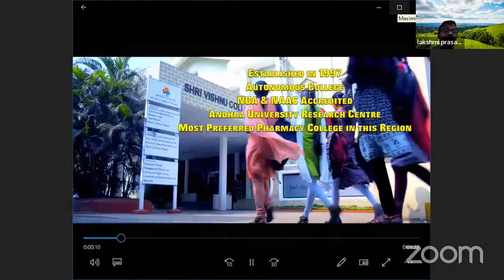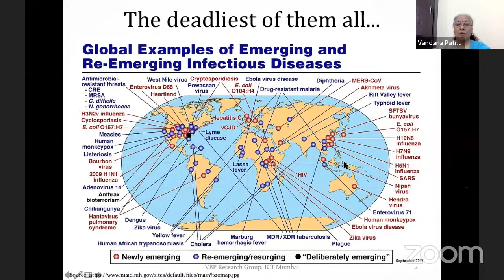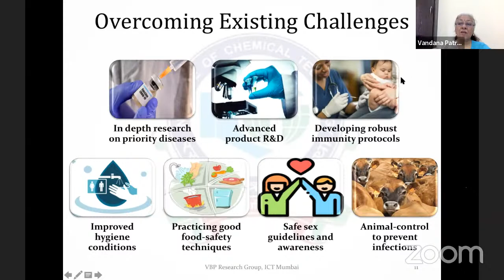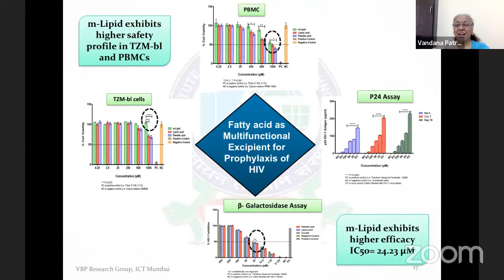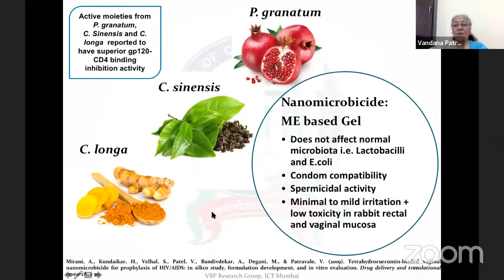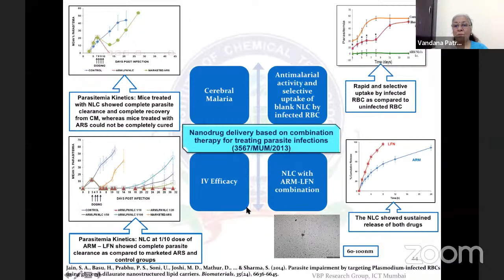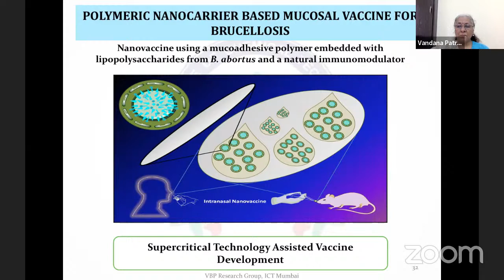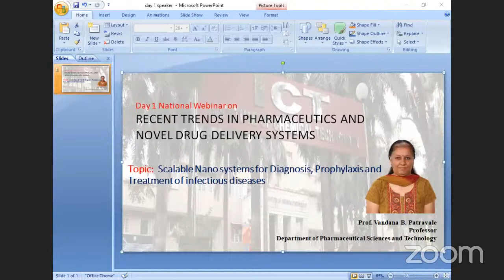Day 1 Webinar on 'RECENT TRENDS IN PHARMACEUTICS AND NOVEL DRUG DELIVERY SYSTEMS'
Shri Vishnu College of Pharmacy (SVCP) is the first private Pharmacy College affiliated to Andhra University, Visakhapatnam and is situated in pollution free sprawling campus spread over 108 acres, with the latest equipment, spacious air-conditioned smart lecture halls, computer lab and seminar hall along with good library facilities. SVCP has been successful in providing and maintaining high quality in teaching in Pharmaceutical Sciences. Few research scholars and staff members are pursuing their research work.